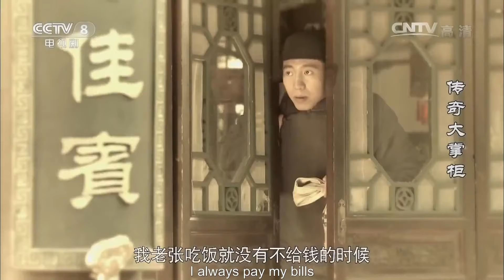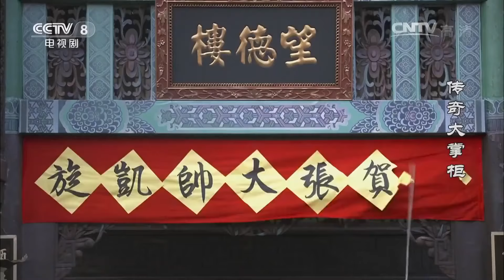[FULL] 【The Legendary Restaurateur】EP.02（Starring: Gu Zhixin, He Bing,Yang Lixin）| China Drama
【Synopsis】In 1919, Luan Xuetang was a little beggar that nobody cared. After fleed in Beijing, he entered Jifenglou Restaurant and became a waiter by chance. Later, he was expelled because of knowing the boss's scandals by accident. Maybe Luan Xuetang's destiny should not be over, he met the honored man in his life when he had no other way out, with the help he founded Fengzeyuan Restaurant and opened a new era in which he controlled his own destiny.

【Starring】Gu Zhixin, He Bing, Yang Lixin